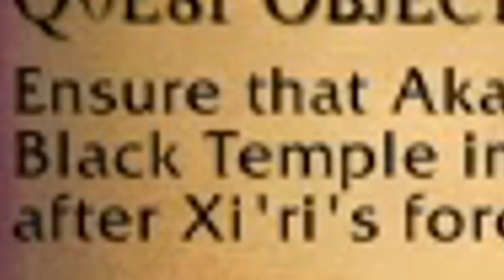Esfand and Crusade Kill Illidan for the First Time!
Esfand heads deep into the newly released Black Temple raid in World of Warcraft Burning Crusade Classic. The legendary classic WoW paladin and his guild: Crusade take on many challenges fighting raid bosses, getting insane loot, and eventually coming face to face with Illidan Stormrage. Will they be brave enough to take him on? Will the legendary warglaives drop? Probably eventually at some point.